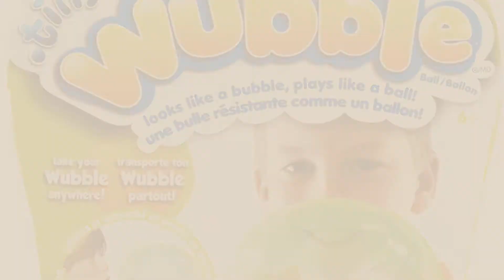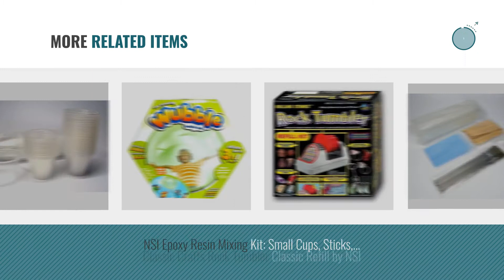Top 10 Nsi Toys [2018]: NSI/Smithsonian Jet Works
- New! 2019 Black Friday / Cyber Monday Kid's Science Learning toys Deals and Updates.

Black Friday / Cyber Monday NSI/Smithsonian Jet Works by NSI/Smithsonian

Black Friday / Cyber Monday NSI 100 Epoxy Resin Mixing Cups 30ml (1 Oz) Graduated Plastic by NSI

Black Friday / Cyber Monday NSI Smithsonian Giant Volcano Kit by Smithsonian

Black Friday / Cyber Monday Tiny Wubble - Green by NSI by NSI

Black Friday / Cyber Monday NSI Planetarium Projector black by NSI

Black Friday / Cyber Monday NSI Wood Burning Kit by NSI

Black Friday / Cyber Monday NSI Epoxy Resin Mixing Kit: 100 Plastic Cups and 200 Wood Sticks by NSI